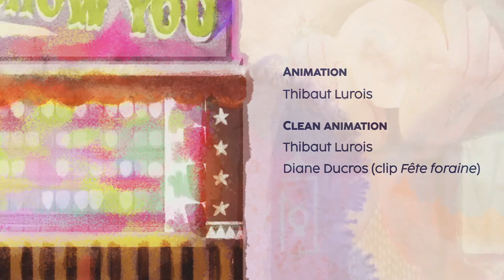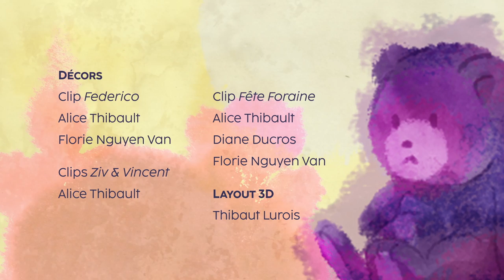Vincent Peirani - JOKERS (clip officiel)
With Ziv Ravitz (Drums) & Federico Casagrande (Guitar)

Directed by Alice Thibault & Thibaut Lurois

ANIMATION CREDITS
Scenario by Amelie Salambier & Vincent Perani
Storyboard and animation by Thibaut Lurois
Art Direction by Alice Thibault
Backgrounds by Alice Thibault, Florie Nguyen Van, and Diane Ducros
Compositing by Thibaut Lurois and Lena Raspaud

MUSIC CREDITS
Vincent Peirani (accordion) Ziv Ravitz (drum) Federico Casagrande (guitar)
Recorded by Etienne Clauzel
Mastering by Chab at the Chab Master Club

TRACKS
Les Larmes de Syr - Composed by Vincent Peirani
Salsa Fake - Composed by Vincent Peirani
Copy of A - Composed by Nine Inch Nails: Trent Reznor
Circus of Lights - Composed by Vincent Peirani
River - Composed by Bishop Briggs